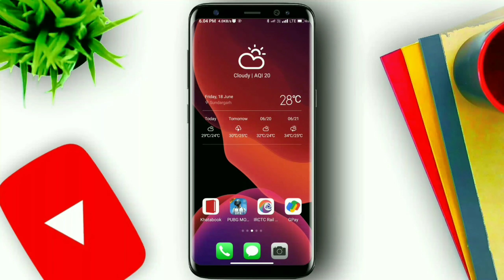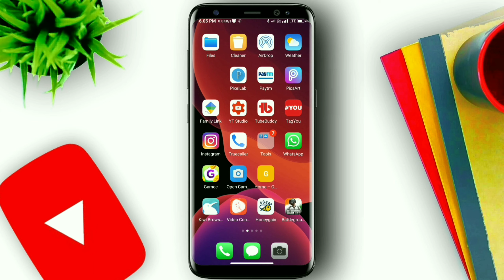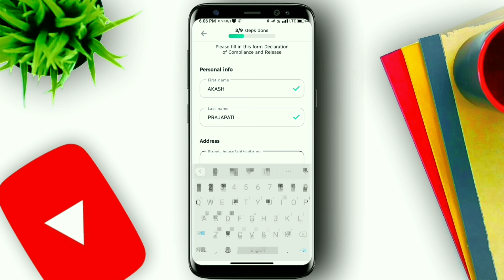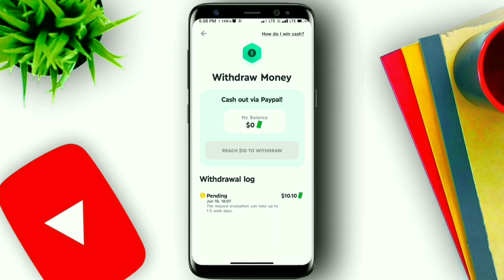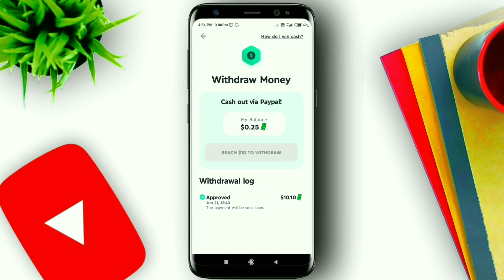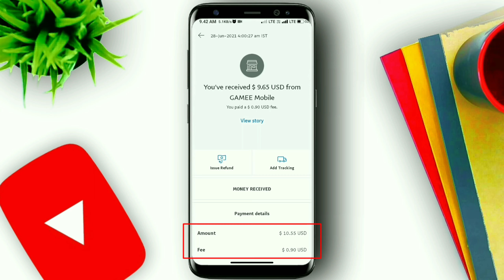Gamee Prizes Play Free Games Win Real Cash Payment Proof |Gamee Withdrawal Proof🤑🤑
Hi ,

About this video- Gamee Prizes Play Free Games Win Real Cash Payment Proof |Gamee Withdrawal Proof

Urgent query k liye @aak_ash_14

                      ❤️❤️ Dhanyabad ❤️❤️